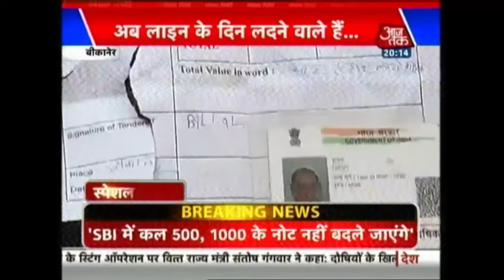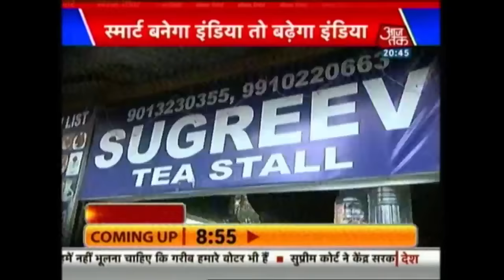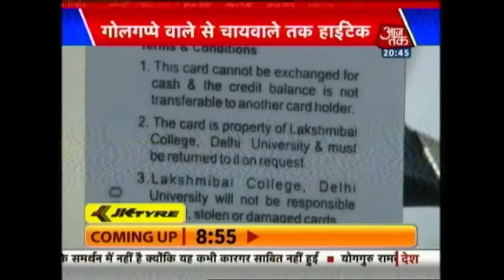Special Report: Public Support To PM Modi's Surgical Strike On Black Money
aking the nation by surprise, Prime Minister Narendra Modi tonight announced demonetisation of Rs 1000 and Rs 500 notes with effect from midnight, making these notes invalid in a major assault on black money, fake currency and corruption.